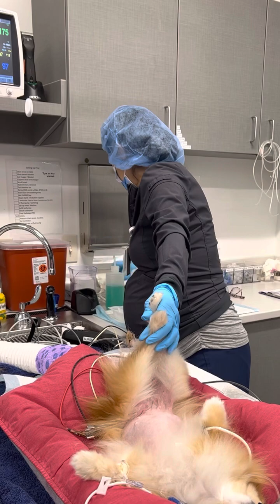Milagros Barberena skill 1 prepping for canine OVH, and mammary mass removal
Hair clipping and pre scrubbing on a female canine for OVH and Mammary mass removal.